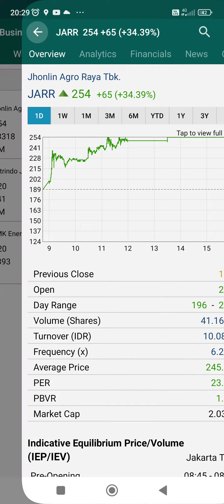sinyal sahamku 17 mei haka haki swing scalping daytrading saham good fundamental gorengan